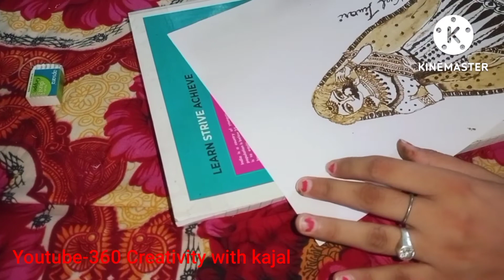creatveart 360creativitywithkajal beautiful satisfyingarts mehandidesign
beautiful mehandi designs
bridal mehandi
easy bridal mehandi for begginers
making bride in mehandi
how to make bride in Mehandi

thanks to all of u...❤️